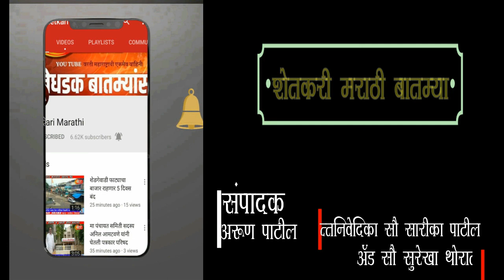8 नोव्हेंबर चे ठळक व सविस्तर बातमीपत्र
श्लोक ज्यूस सेंटरला एक वेळ अवश्य भेट द्या